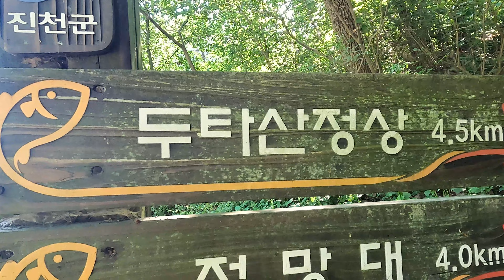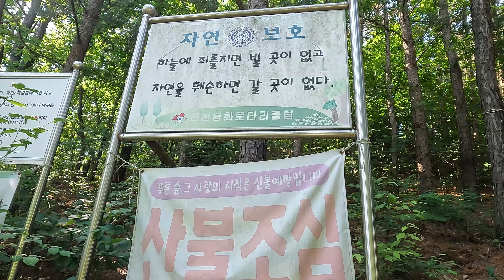Hiking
hii every lovly people who is watching my video in this time, frist of all thanks heartly